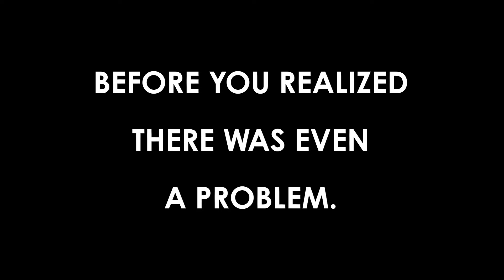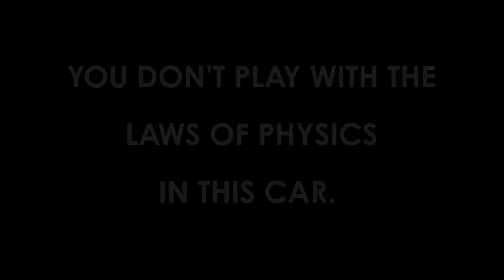The Widowmaker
It's called the Widowmaker for good reason.